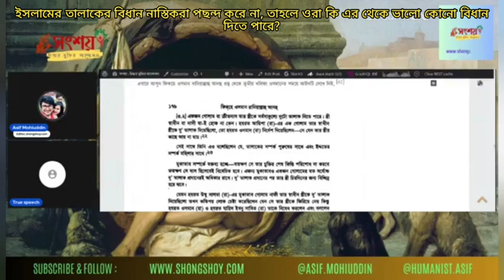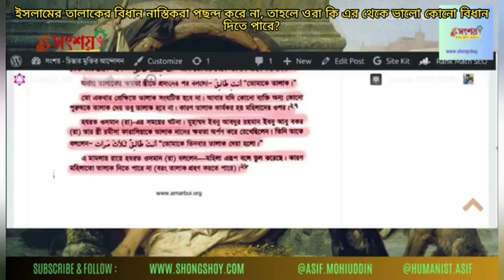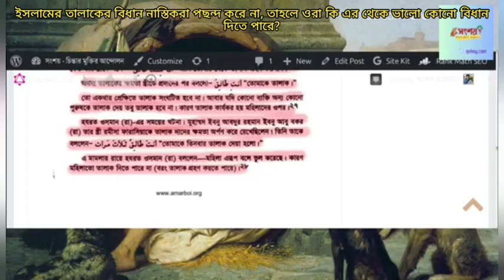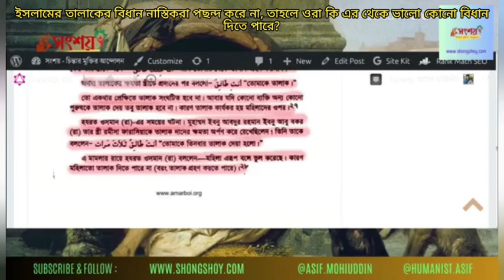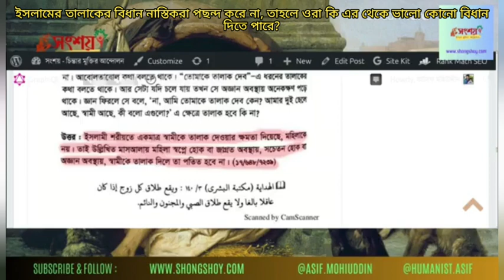ইসলামের তালাকের বিধান নাস্তিকরা পছন্দ করে না, তাহলে ওরা কি এর থেকে ভালো কোনো বিধান দিতে পারে?